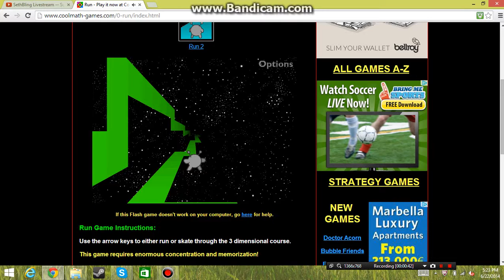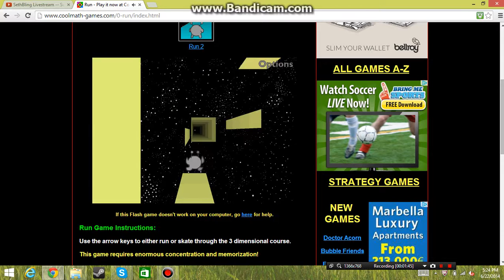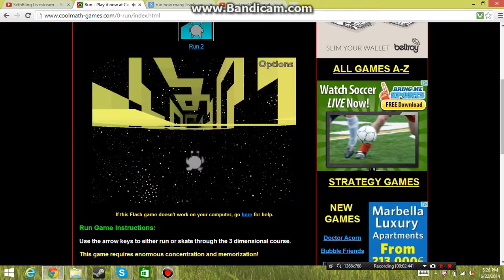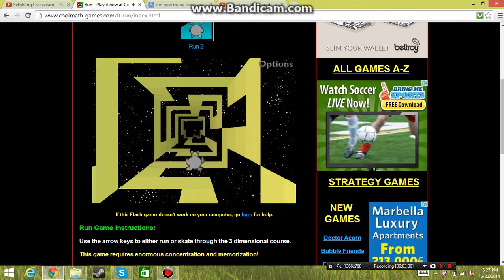Run speedrun pt2